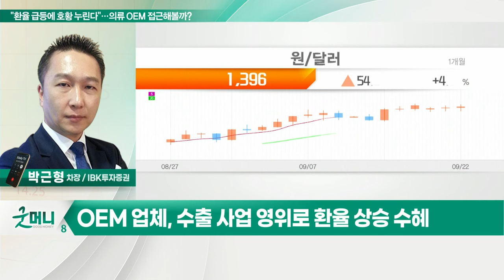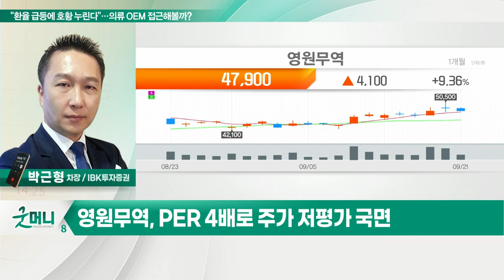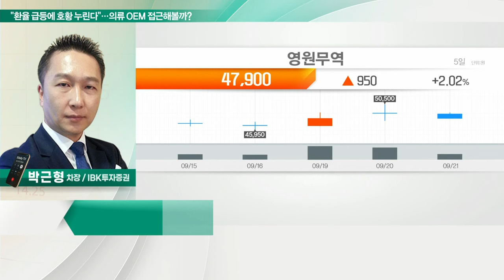영원무역(111770)... 기능성 의류 제조 경쟁력… 룰루레몬 성장 수혜 / "환율 급등에 호황 누린다"… 의류 OEM 접근해볼까?_정성일의 투자 인사이트 (20220922)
Q. "환율 급등에 호황 누린다"… 의류 OEM 접근해볼까?
- OEM 업체, 수출 사업 영위로 환율 상승 수혜
- 영원무역·한세실업, 실적 정점 우려 속 주가 하락
- 영원무역·한세실업, 피크 아웃 우려 주가 선반영
- 의류 OEM 업계 내 스포츠웨어 업체 주목

- 기능성 의류 제조 경쟁력… 룰루레몬 성장 수혜
- 3분기 점유율 확대·단가 인상·환율 상승 효과
- PER 4배로 주가 저평가 국면